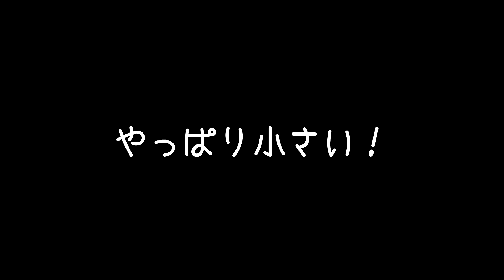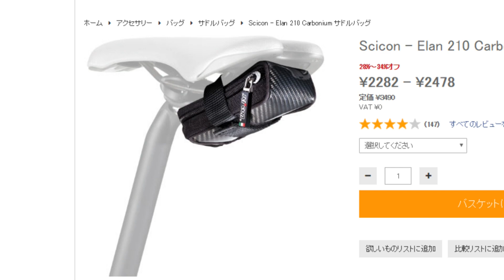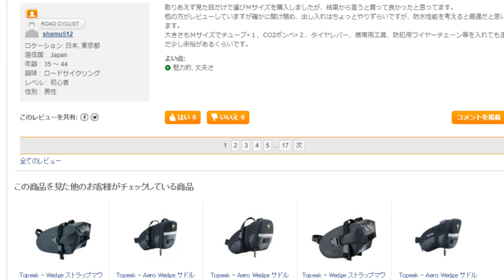ロードバイクのサドルバックどれがいいの？？？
最近ロードバイク・クロスバイクに使うサドルバックを買い替えようと思っているんですが皆さん何使ってます？
おすすめのサドルバックありましたらコメント欄で教えてくれませんか